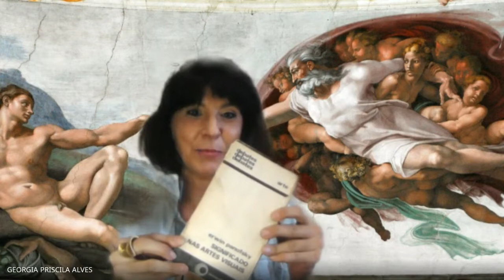Arte & Significado - Por Erwin Panofsky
A herança dos conceitos filosóficos nas Artes. Erwin Panofsky recupera o modelo Kantiano e traça uma perspectiva de estudos das Artes e da História da Arte enquanto sintoma do Humanismo.